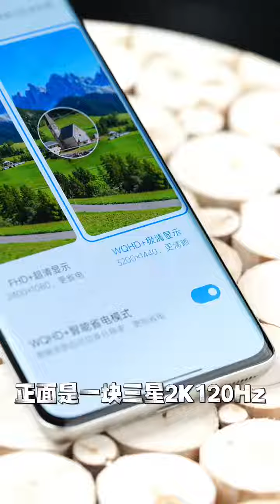小米12SPro，不该被忽略的真香机 小米12S系列 玩转数码 手机评测 1679544135 4460356